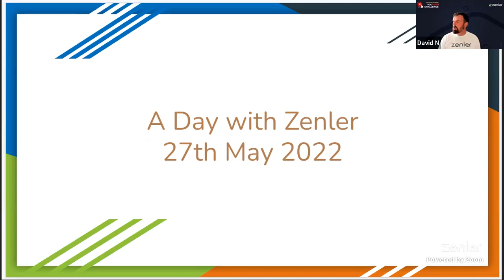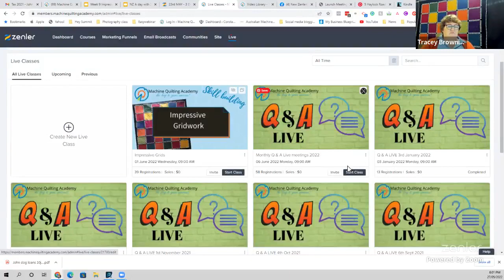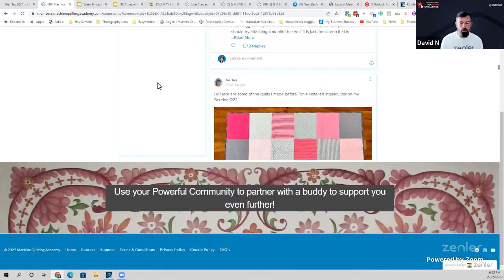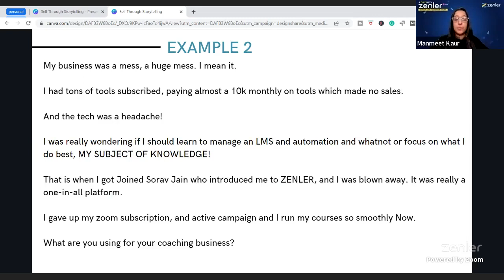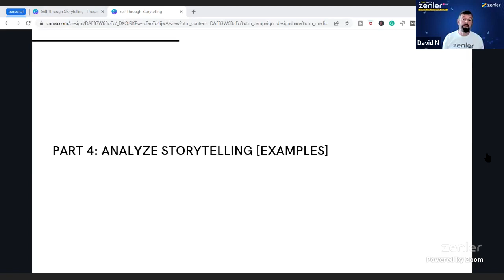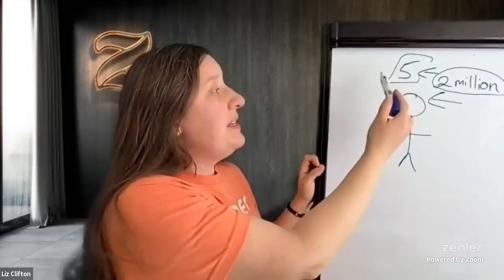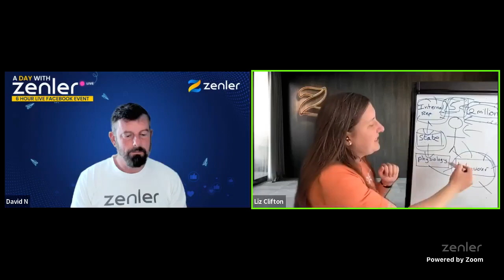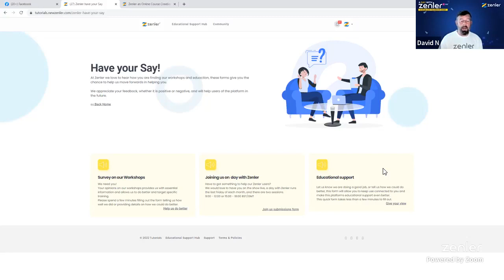A Day with Zenler Session 1 - 9:00 - 12:00 27/05/2022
🚀 Welcome to the replay of a Day with Zenler in this live session the team will answer Zenler related questions and run through a series of tips and tricks to use the Zenler Platform.

This is Session 1 and was run between 9:00 - 12:00
We aim to do A Day with Zenler the last Friday of every month. 🚀

Schedule
✅ 00:00:00 - Tracey Browning - How she runs her business with Zenler
✅ 01:04:00 - Manmeet - Selling with Storytelling for content and engagement
✅ 02:04:05 - Liz - This session is all about communication and the mind
✅ 02:42:32 - David - Educational Areas and where to go
✅ 03:00:41 - End of session chat

ABOUT ZENLER
Zenler - All In One Course Creation, Delivery & Marketing Platform 🚀
Everything you need from Course Creation, Marketing Funnels, Email Automation to Community and LIVE Sessions without needing to hire designers, developers or marketers.
Zenler Offers you a huge range of tools for Course / Membership sites, Email Automation, Community, Drag & Drop Page Designer, Marketing Funnels plus even Live Classes, Live Webinars and Live Streams now!. Everything you could dream of and unparalleled support to get you up to speed with New Zenler 😍
New Zenler allows you to literally cancel pretty much all your third party subscriptions needed - big savings.

👉 Sign up to get a secret invite for New Zenler and try it for FREE